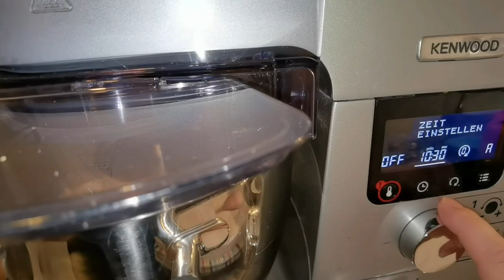Fluffige Frühstücksbrötchen aus der Pfanne - englische Toasties/Muffins frisch auf Euren Tisch!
Diese köstlichen, weichen Frühstücksbrötchen sind sogenannte englische Toasties. Viele von Euch kennen sie vielleicht auch Frühstück Burger Buns eines großes Fast Food Ladens. Ihr braucht keinen Backofen dafür, denn sie werden ganz einfach in einer Pfanne ohne Fett gebacken. Ich zeige Euch, wie einfach ihr sie mit Hefewasser machen könnt und ihr werdet sie bestimmt genauso sehr lieben :D

Meine Ausstechform ich habe den mit dem Durchmesser 8 cm genommen
Meine Bienenwachstücher
Mein Weizengrieß

🍽 Zutaten:
500 g Mehl
1 Esslöffel Zucker
1 Teelöffel Salz
36 g Butter
170 g Milch
100 g Hefewasser
70 g Wasser

Maisgrieß oder Weizengrieß zum Bestreuen

🔥 In der Pfanne auf mittlerer Hitze auf beiden Seiten durchbacken.

Eure Emma

0:00 Einleitung
0:20 Teigherstellung
1:56 Ausstechen/Formen
7:00 Backen
7:27 Ergebnis